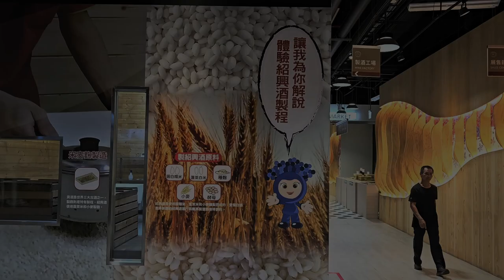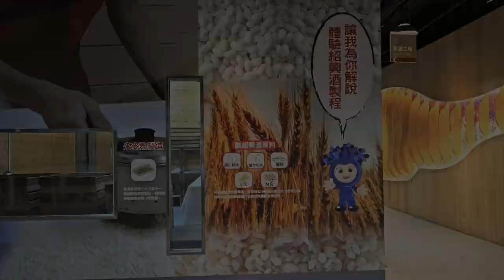南投縣埔里鎮埔里酒廠 (2) - 2023年09月06日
錄影日期:2023年09月06日
錄影器材:Samsung Galaxy S23+ 5G
剪輯軟件:iMovie (Apple macOS)
影片解像度:1920x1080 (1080p,Full High Definition)
影片長度:1分46秒